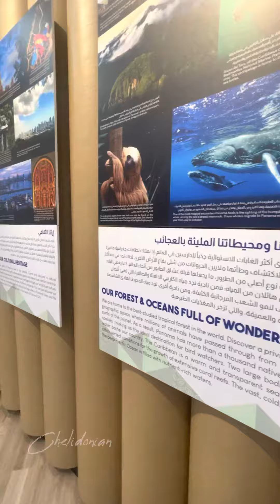Guess These 3 Pavillions in Expo 2020 | Malayalam travelogue | Travel Diary | Chelidonian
Expo 2020 was a World Expo hosted by Dubai, in the United Arab Emirates, from 1 October 2021 to 31 March 2022. Originally scheduled for 20 October 2020 to 10 April 2021, it was postponed due to the COVID-19 pandemic. Despite being postponed, organizers kept the name Expo 2020 for marketing and branding purposes.